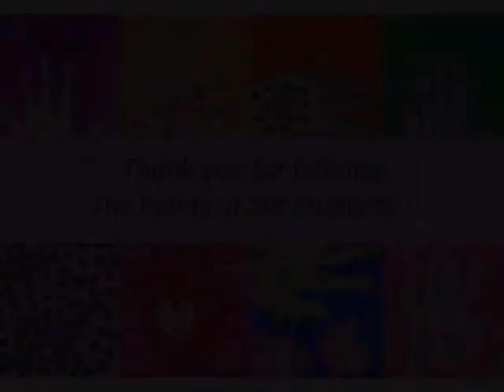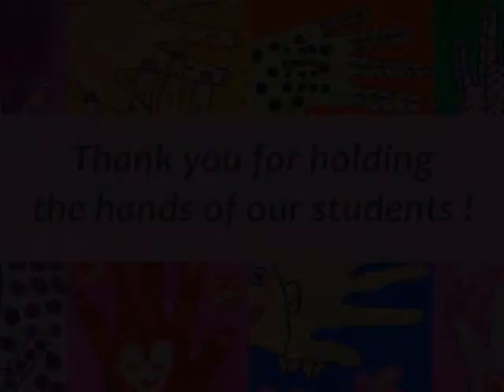CDAC Tuition movie.wmv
A interview to feature past student from CDAC 's tution program.